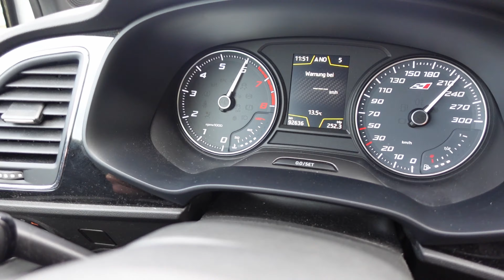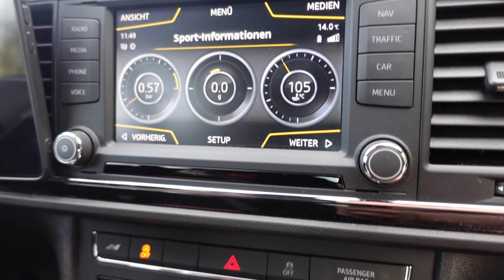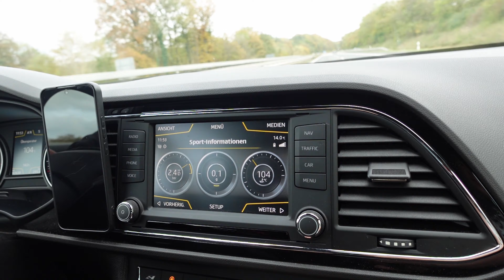SEAT LEON CUPRA/ WIR VERBAUEN EINE SACHS PERFORMANCE KUPPLUNG + RIEGER FRONT LIPPE UND HECKDIFFUSOR!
IN DIESEM VIDEO HABEN WIR EINEN LEISTUNGSGESTEIGERTEN SEAT LEON CUPRA. DIESER WURDE SCHONN MIT EINER HJS DOWNPIPE UND EINER BULL X AUSPUFFANLAGE AUSGERÜSTET, MIT ANSCHLIE?ENDEM CHIP TUNNING CA: 360ps. UM DIESE LEISTUNG RICHTIG AUF DIE STRAßE ZU BRINGEN VERBAUEN WIR EINE SACHS PERFORMANCE KUPPLUNG+ SCHWUNGRAD EIN . DER AUFBAU DES SEAT IST ZU VERGLEICHEN WIE BEIM GOLF 7 GTI UND SOMIT WIRD DIE KUPPLUNG SO GENAU GLEICH GEWECHSELT: BEI FRAGEN GERNE IN DIE KOMMENTARE SCHREIBEN .